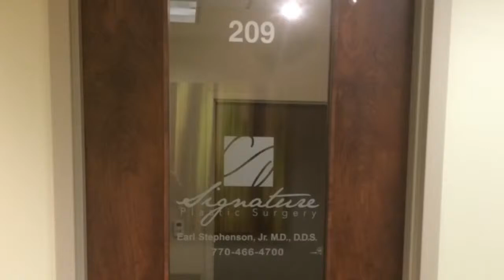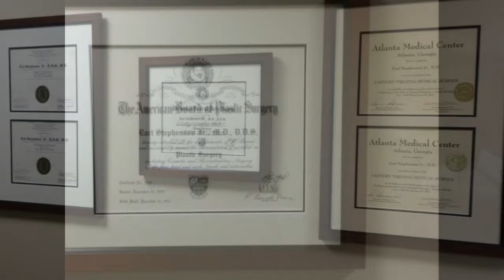Virtual Office Tour - Dr. Earl Stephenson - Snellville, GA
Signature Plastic Surgery
2220 Wisteria Dr SW #209
Snellville, GA 30078